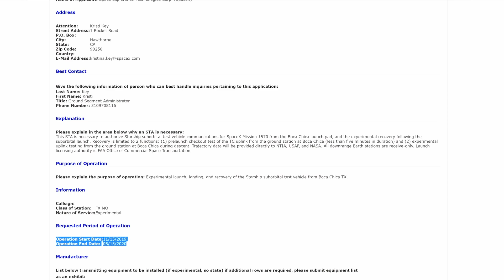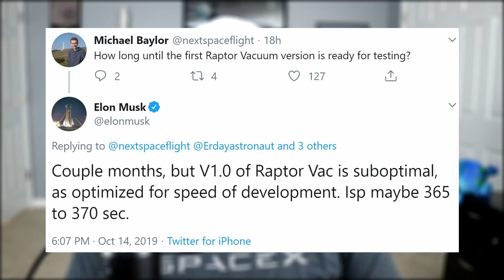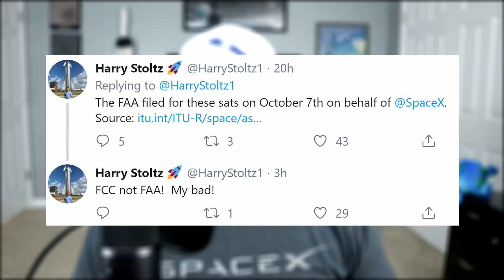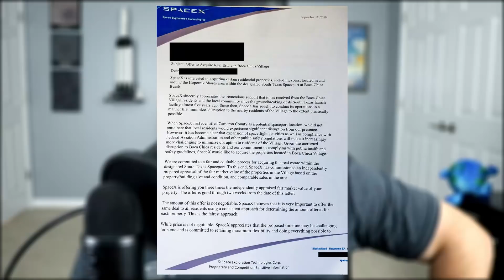SpaceX Starship Secret Meeting With Elon Musk and Boca Chica Locals | SpaceX in the News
SpaceX Starship Secret Meeting With Elon Musk and Boca Chica Locals | SpaceX in the News episode 69. Today we discuss the recent FCC filing for Starship's 20km test flight; read up on the latest Raptor engine updates; look at the changes to SpaceX's maritime fleet; talk about Starlink's future; then finish by learning about Elon Musk's secret meeting with Boca Chica locals.

Thumbnail image: Kimi Talvitie @kimitalvitie

Reoccuring Sources:
Maria Pointer